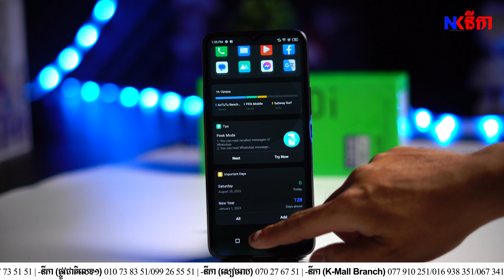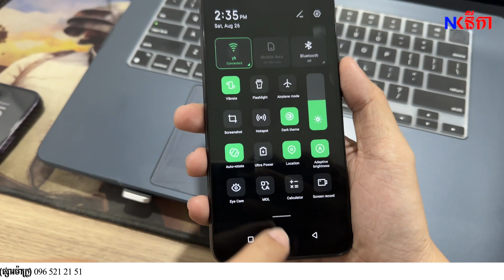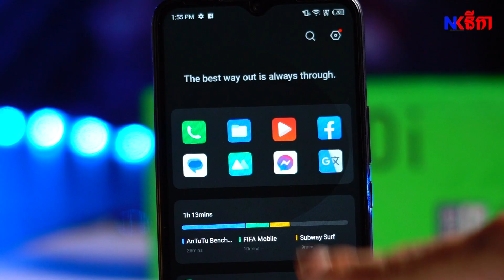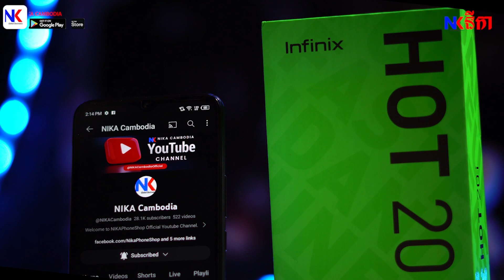[Unbox] បើកប្រអប់ Infinix Hot 20i